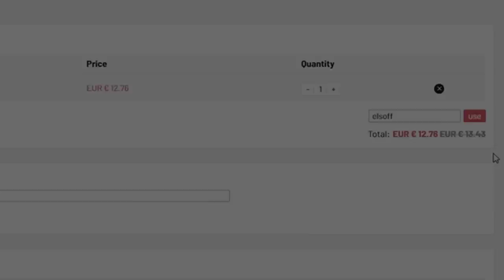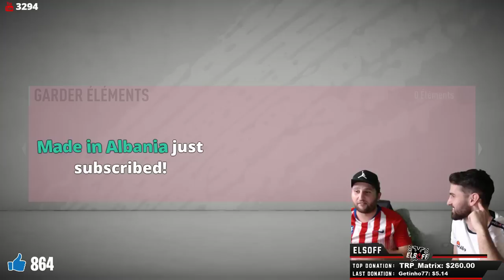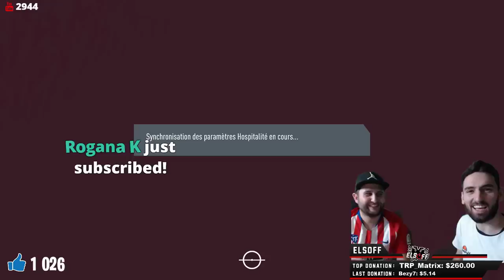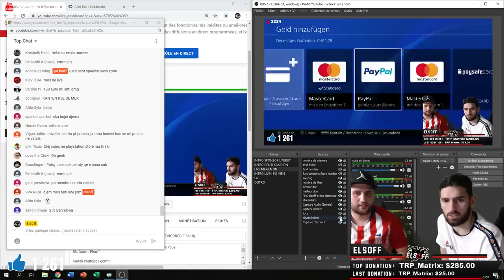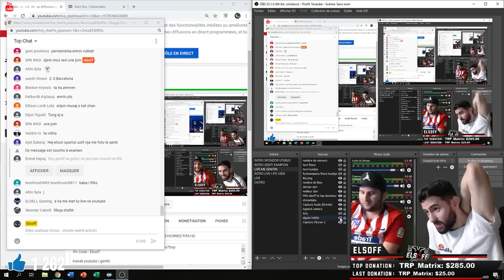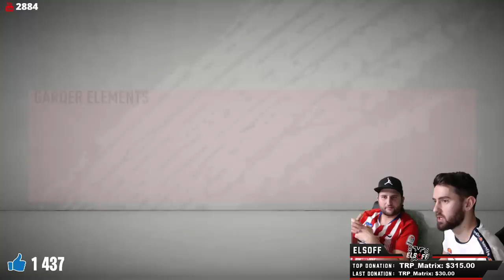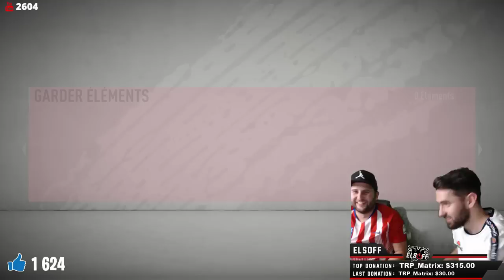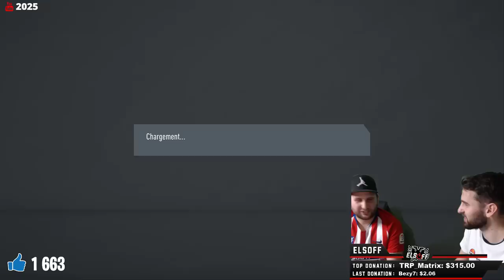🔴 MYSAFIR GENTJAN ZUTA, GETINHO77 (KAMPIONI ZVICRRES FIFA18)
5% Code : Elsoff